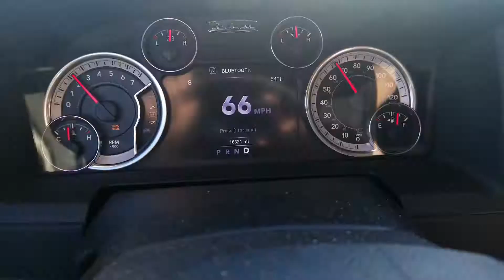Duckworth 28 offshore towed by half ton truck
Trip to Newport goofing around. Go Trump 2020 !